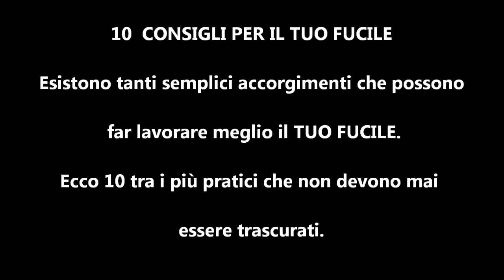PESCA SUB 10 CONSIGLI PER IL TUO FUCILE